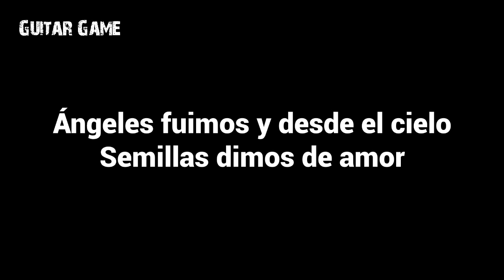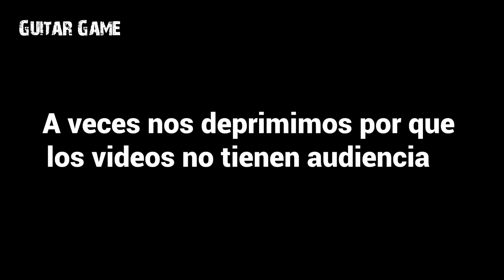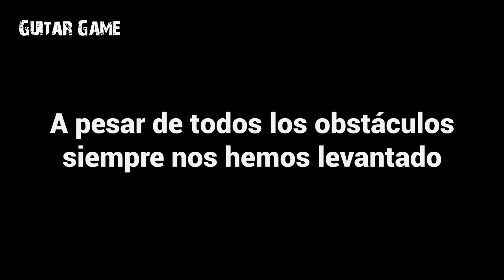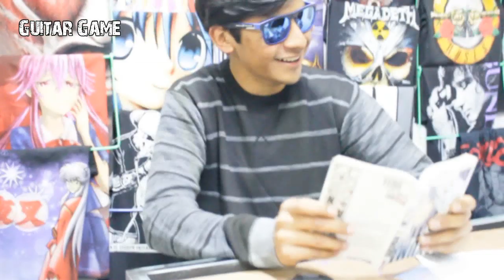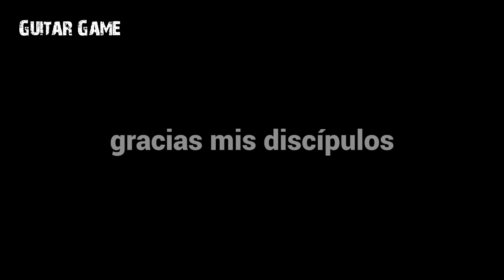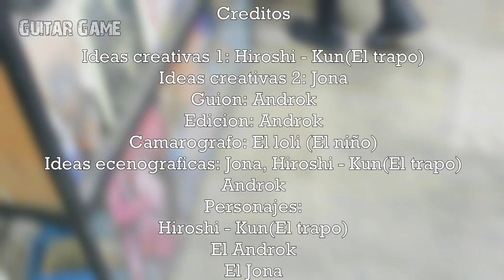Ser youtuber no es nada facil | Primer video del año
Se vienen nuevos proyectos para el canal, Esperen nuevas secciones en el canal, yo se que le va a encantar.
|--Guita Game Les decea un feliz y prospero año nuevo.--|